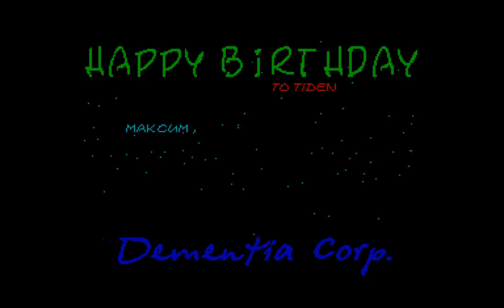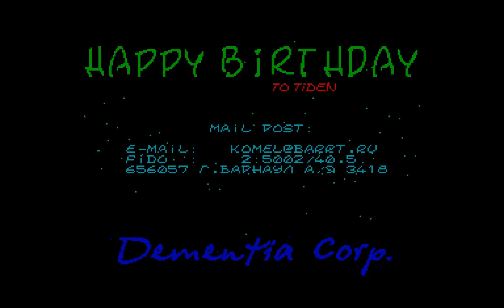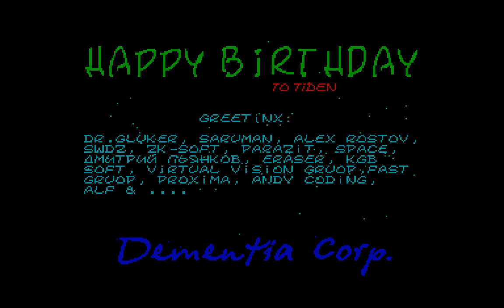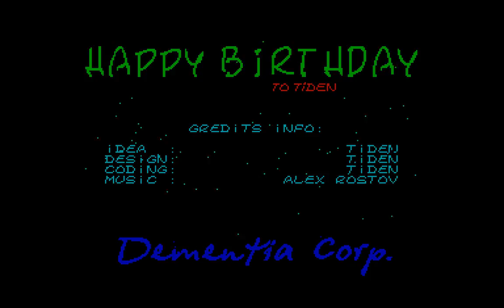Happy Birthday to Tiden - Dementia Corporation [zx spectrum AY Music Demo]